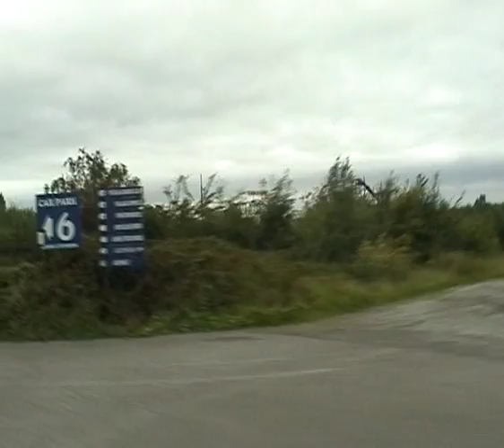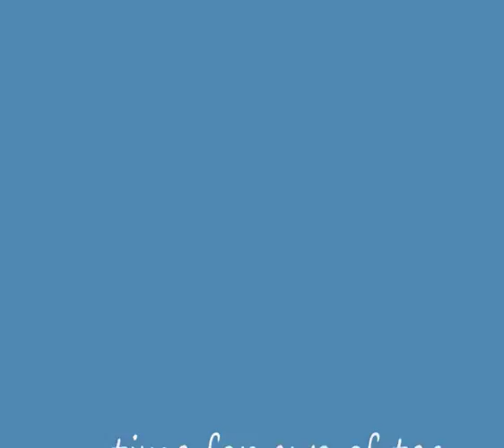Andy Gaskell plays King Arthur at Camelot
Andy Gaskell plays King Arthur at Camelot's jousting show in Lancashire England